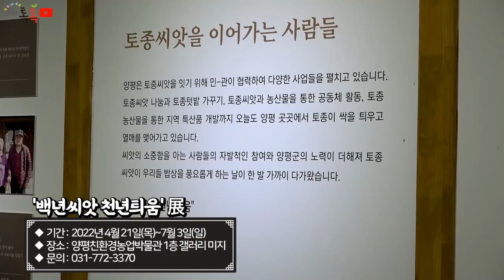[양평군] 2022년도 농업생활사 기획전 '백년씨앗 천년틔움' 전 개최